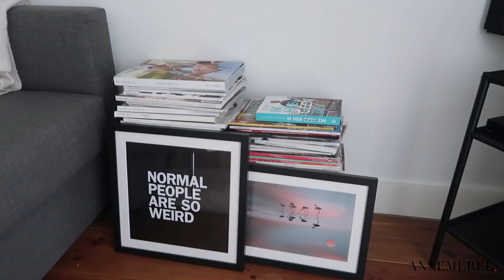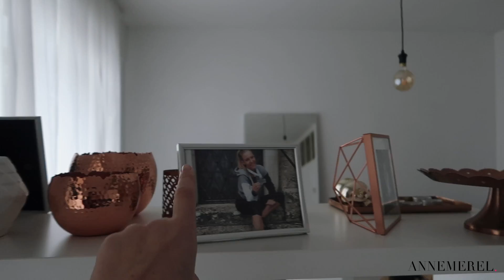HOMETOUR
Ik film met (op volgorde van hoe vaak ik het gebruik):
iPhone 6
iPhone 7 Plus
Canon G7X